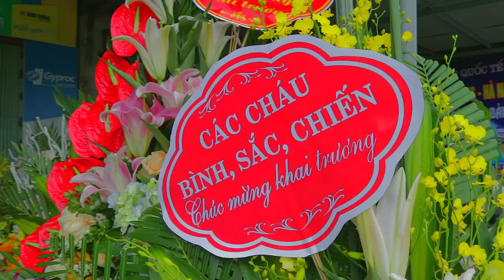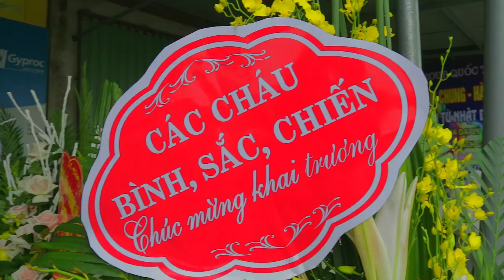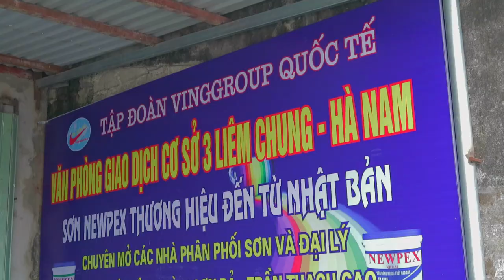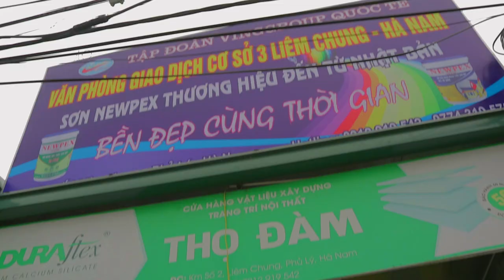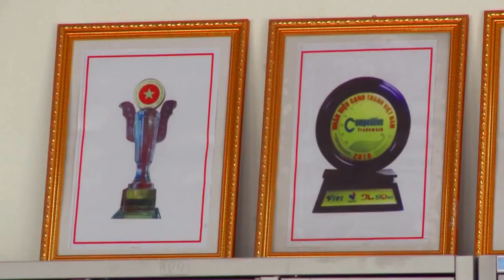Tập Đoàn Vinggroup quốc tế - Khai Trương VPGD CS3 tại Hà Nam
CS1: Trà My Media
CS2: Xưởng sản xuất Tranh Ảnh habihou
CS3: Minilab in phóng ảnh
CS4: Ảnh viện áo cưới